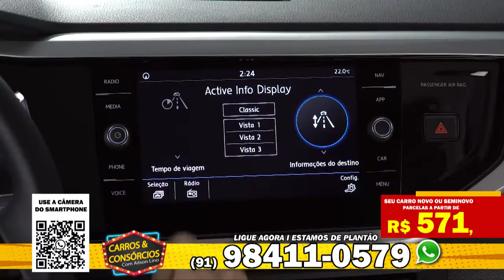CARROSECONSÓRCIOS GRANDECASTANHAL 09 21